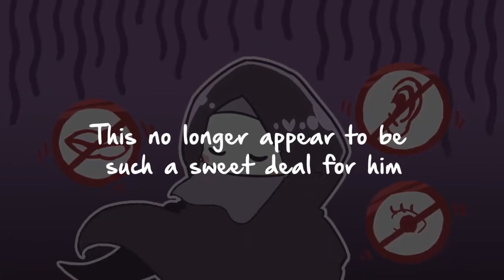Naik Aurat Kay Liye Naik Mard (Abu Hanifa (R.A) Kay Waldein Ki Muhabbat Ka Sacha Waqiah)